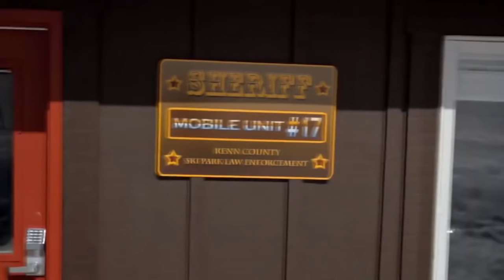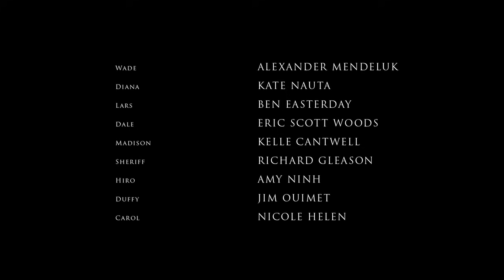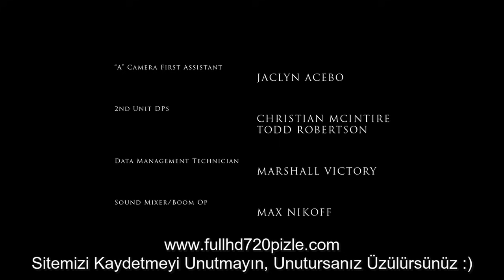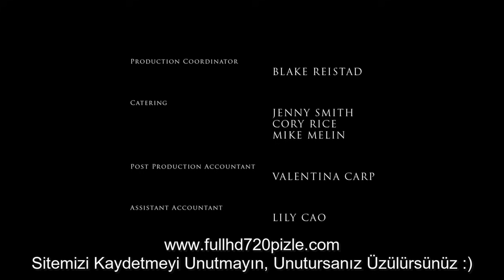KAR CANAVARI Türkce Dublaj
Son derece korkunç bir çığ neticesinde Twin Pines Ski Resort Otelin de bulunan müşteriler esrarengiz bir şekilde kaybolmaya başlar. Çok geç olmadan bu olayı fark eden otel yetkilileri asıl sorunun yaşanan çığ felaketi olmadığını karın altında yaşan köpek balığı olduğu gerçeğini görürler. Bu neticesinde olaylar kontrolden çıkmaya başlar herkes canını kurtarmak için mücadele eder.

Tür: 2013 Filmleri, Aksiyon Filmleri, Bilim Kurgu Filmleri, Korku Filmleri

Diger film kanalıma giremedigim için yeni oluşturdum bu kanalı. Kaldiğim yerden devam edicem.

Film izle, 2018 film izle, 2017 film izle, 2019 film izle, Macera filmi izle, Aksiyon filmi izle, Korku filmi izle, Gerilim filmi izle, En güzel film